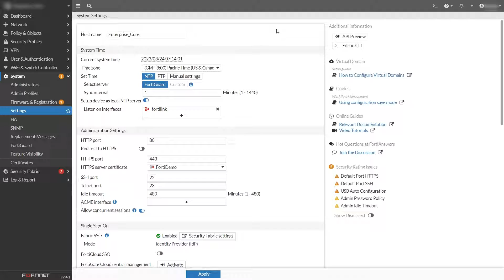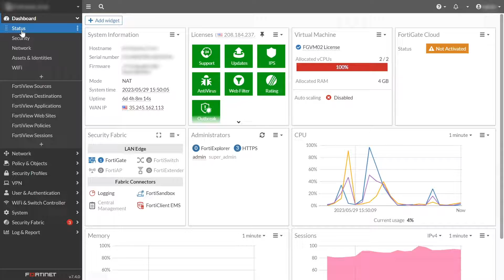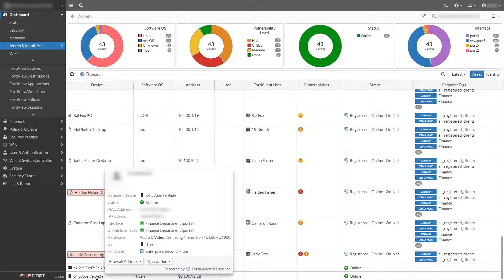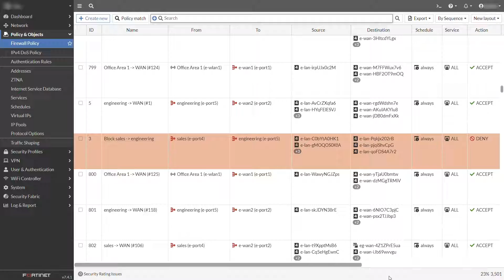FortiOS 7.4 - Tips and Tricks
Short highlight of Tips and Tricks in FortiOS 7.4